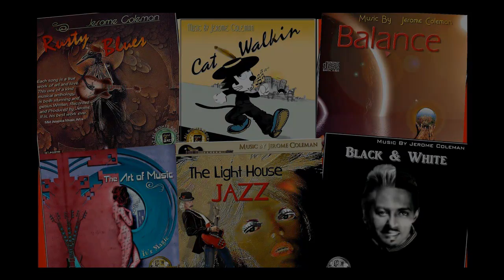Remember The Dreams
Our dreams can influence the way we perceive the world around us. However, keep in mind that they are a combination of all we observe, a movie, our walk through life and all that our subconscious takes in. Dreams are not who we are. Realizing that was a life saver for me. I am a loving, caring man today and not the sum of my old dreams.